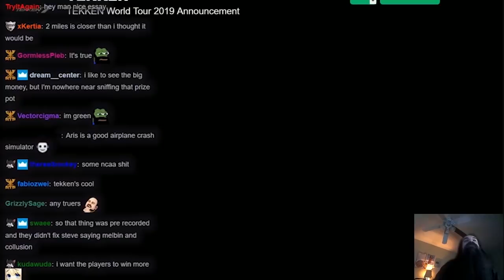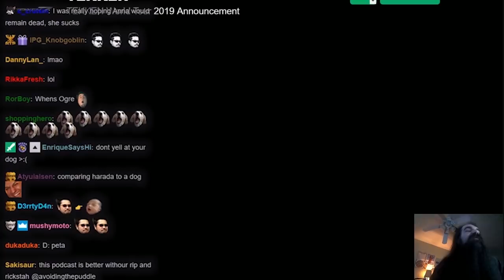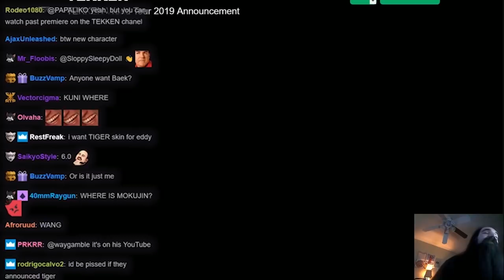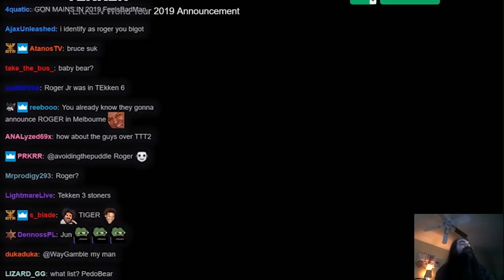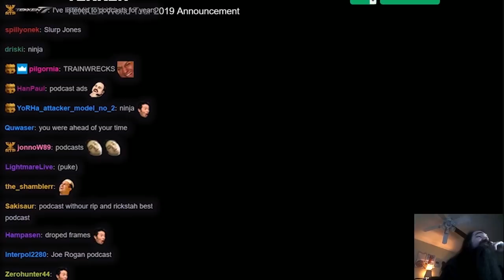TWT2019 is Cool and All, but WHERE'S ZAFINA???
Zafina fans never miss an opportunity to lobby for their character, no matter how inappropriate it might be